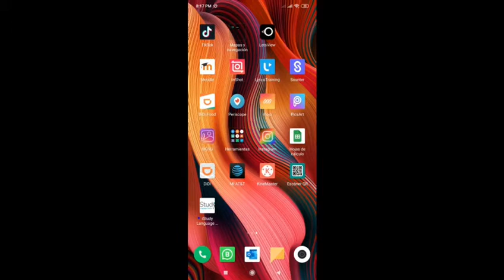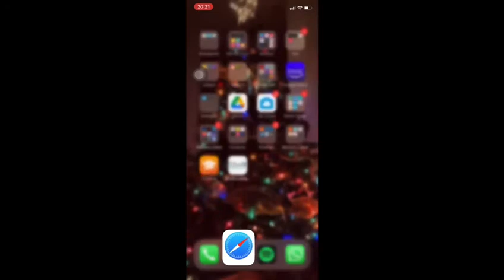TUTORIAL PARA DESCARGAR NUESTRA APP